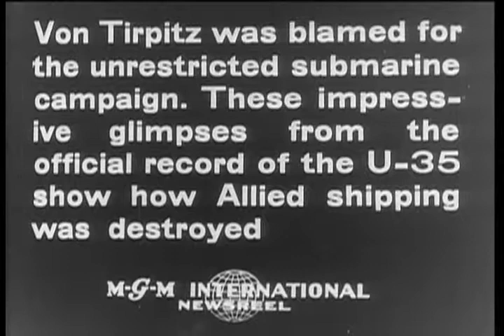[HEARST NEWSREEL EXCERPTS]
Hearst - King Albert & Foch at Mercier funeral; Industrial conference & Baruch - couples; Snowy Washington; Lord French reviews London volunteers; Wilhelmhaven Bridge - Kaiser; Cavell Funeral procession; Tirpitz & U boats; Heligoland fortress.

Creators: Columbia Broadcasting System, inc. (Most Recent)
Collection CBS: Columbia Broadcasting System, Inc., Collection
localIdentifier: CBS-CBS-WWI-592
naId: 89742